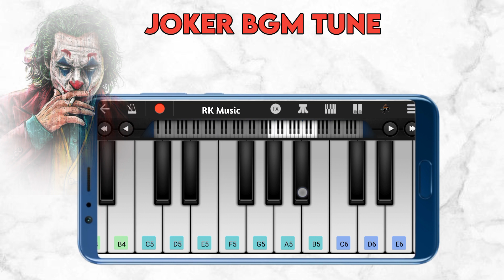Joker Movie BGM Tune|| Joker BGM Ringtone On Perfect Piano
Joker Movie BGM Tune ||🦹🏻‍♀️|| Joker BGM Ringtone On Perfect Piano || Joker Tune

joker bgm
joker movie
joker
joker bgm song
joker bgm remix
joker song
joker 2019 movie bgm
joker 2019 movie bgm song,joker movie full bgm song
joker 2019 movie bgm full song
joker bgm music
joker trailer
joker status
joker movie theme
joker movie songs
joker bgm piano cover
joker movie trailer
joker soundtrack
joker full movie
joker movie first look
joker movie video songs
joker music video
joker lai lai bgm piano cover
bgm joker
joker scene

joker bgm
joker movie
joker
joker bgm song
joker bgm remix
joker song
joker bgm music
joker trailer
joker status
joker movie theme
joker movie songs
joker movie trailer
joker soundtrack
joker full movie
joker music video
bgm joker
joker BGM sound
joker movie BGM tune on perfect piano